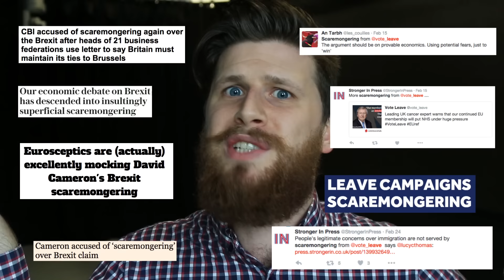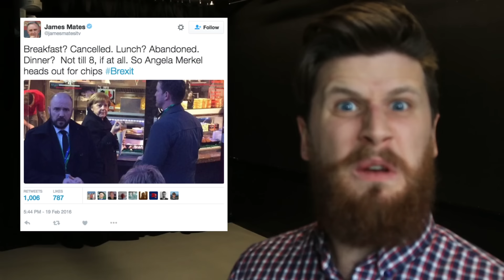BREXIT BULLSHIT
Boris Johnson has said he's backing brexit and wants Britain to leave the EU in the referendum. This terrifies me. Help!

At rhymingwithoranges, every week we present a new topic from the news and put it to you guys to debate. The magic happens in the comments so make sure to engage!